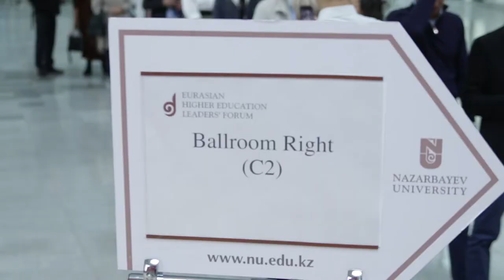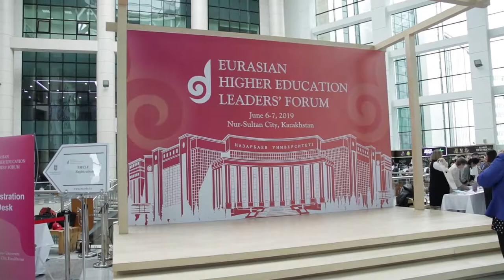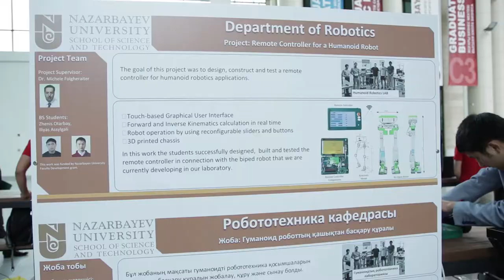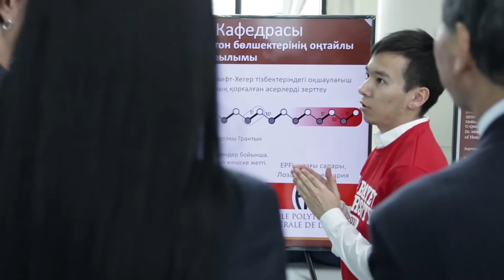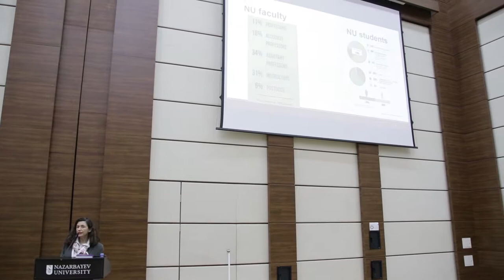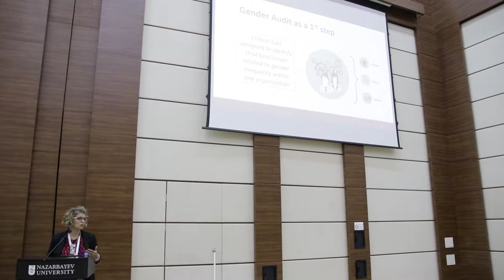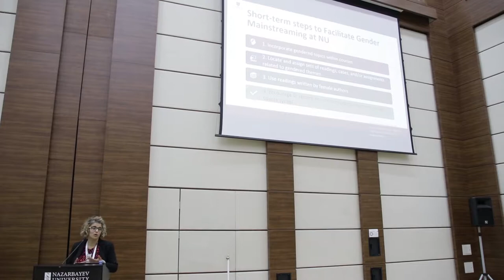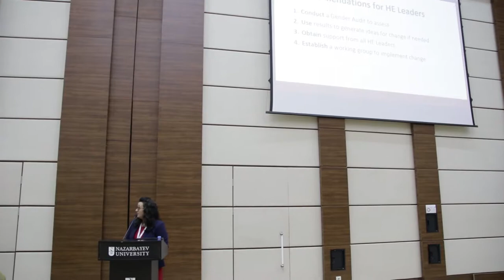EHELF 2019: Gender Talks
Gender Talks session at Eurasian Higher Education Leaders’ Forum 2019.

Topic: “Preparing future and current leaders to develop gender equity in higher education”

Moderator: Dr. Anna Cohen Miller, Assistant Professor, Graduate School of Education; Co-Founding Director of The Consortium of Gender Scholars

Speakers:
Dr. Jenifer Lewis, Associate Professor, Graduate School of Business; Co-Founding Director of The Consortium of Gender Scholars
Dr. Loretta O’Donnell, Vice Provost for Academic Affairs, Nazarbayev University

Speaker presentations, photos and additional materials from the event can be found on EHELF official